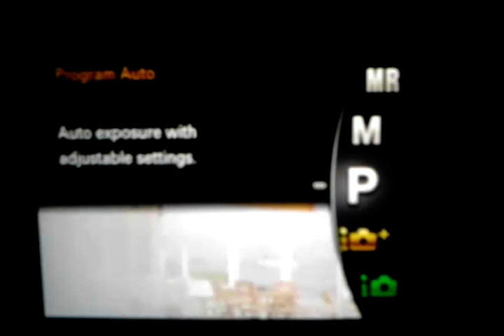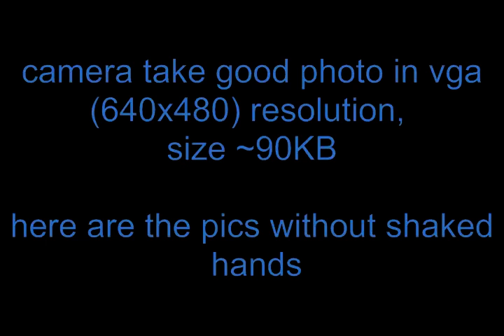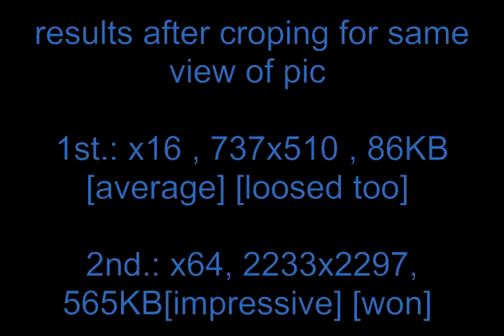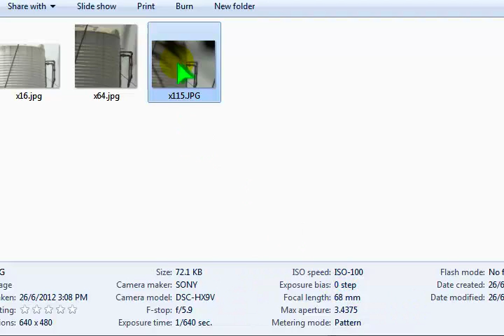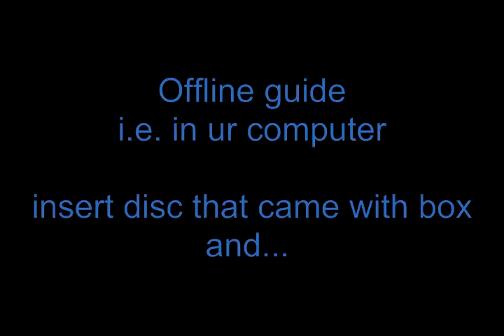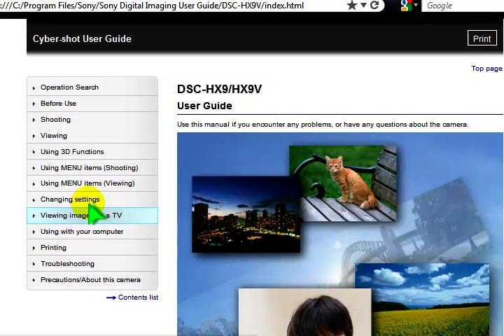Sony HX9V x115 Zoom, good or bad, full guide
1. how to do full zoom x115 in sony hx9v

2. comparison of other zooms x16(optical), x64(optical + digital),x115(full zoom)

3. online & offline manual guide installation for sony hx9v cybershot